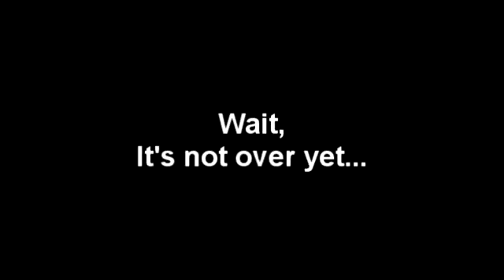[YTP] Disney Buys Out H-B and Namco for PIE!!! Part 2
Credit to wileyk209zback for the clips and audio used in this video!